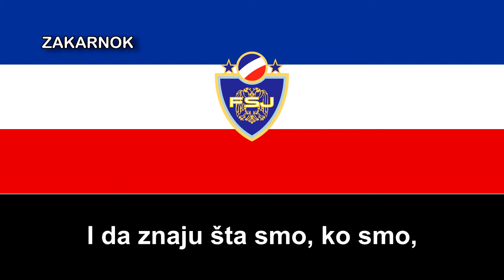Canción de la selección de Yugoslavia: "Pobednička himna"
0 visualizaciones 15 jul 2022 Canal de marchas y canciones militares y políticas e himnos regionales y municipales
Página oficial del club: No posee
"Himno triunfal" (Pobednička himna) es una canción de la extinta selección de Yugoslavia, no la de cuando era socialista (tiempos de Tito y posterior), sino cuando era Serbia y Montenegro (no se llamaban así, sino República Federal Yugoslava hasta 2003).

Dicha canción fue compuesta para el mundial 1998.